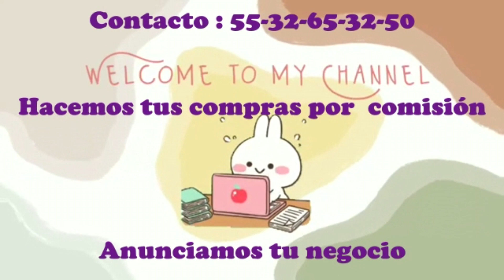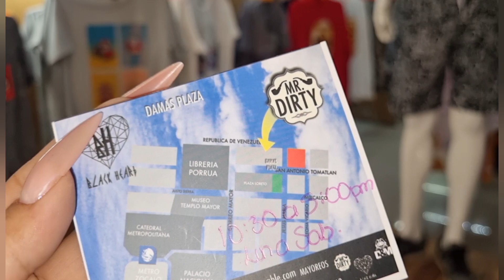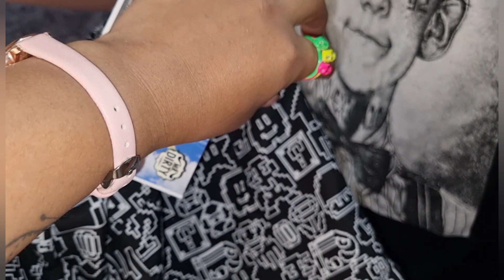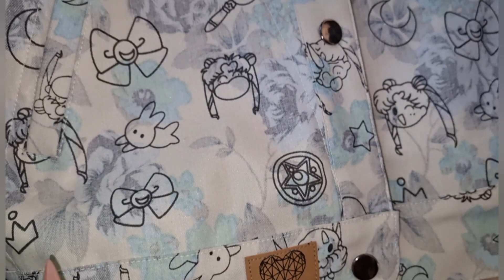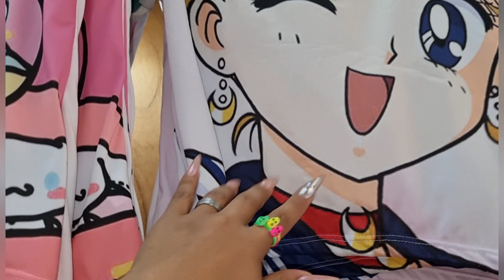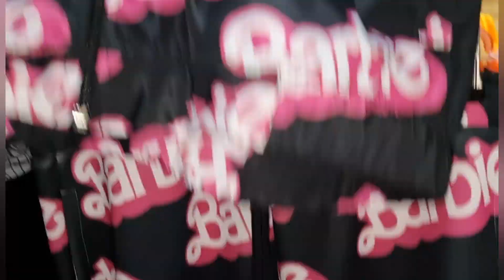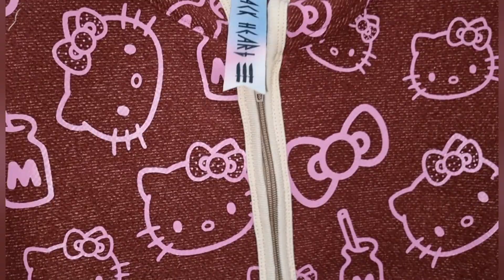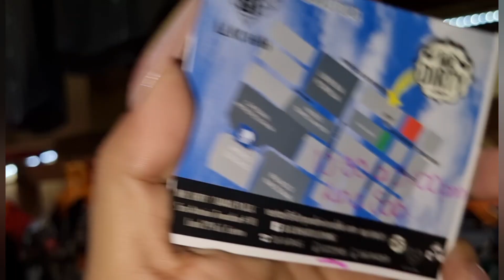Kity🥰 la ropa más bonita,sailor moon en tendencia,Tienda en ciudad de México Mr.Dirty